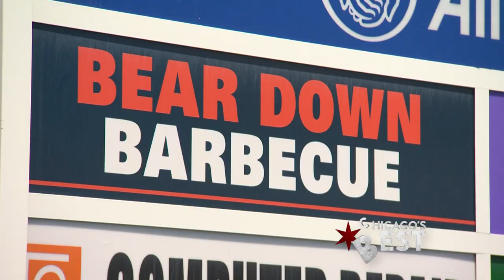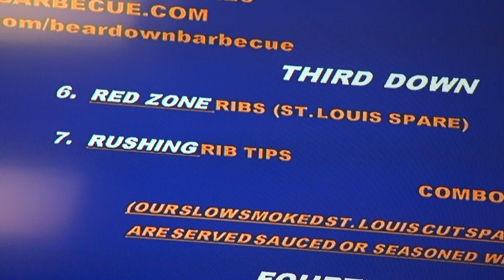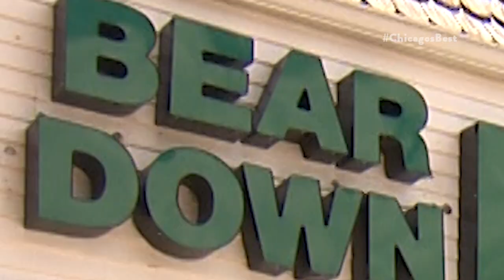Chicago's Best Ribs: Bear Down Barbecue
Brittney Payton Bears Down out in Frankfort for ribs that definitely score a touchdown.